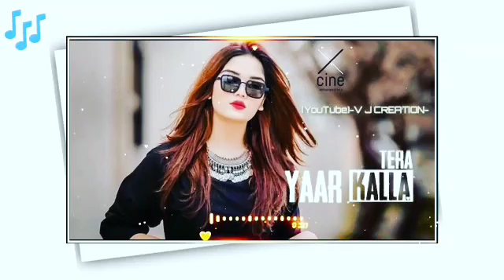Filing song // Love // ❤️❤️//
Status king